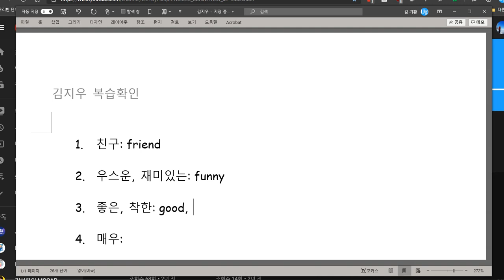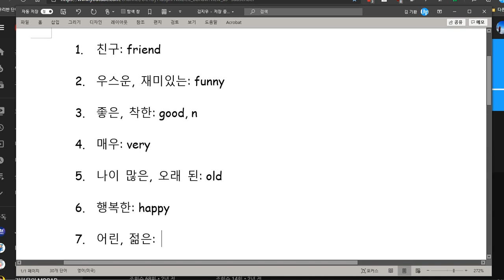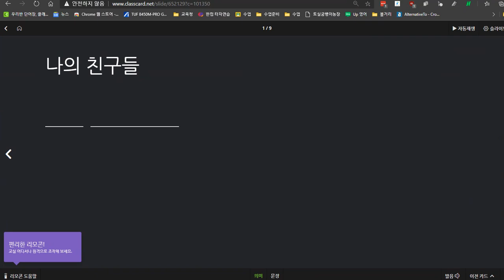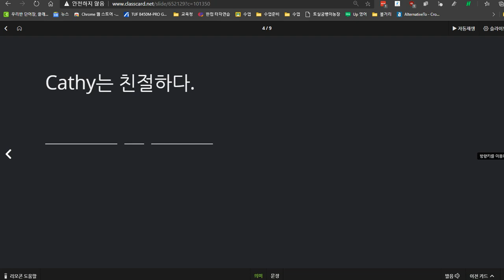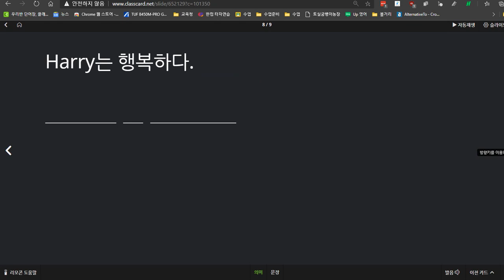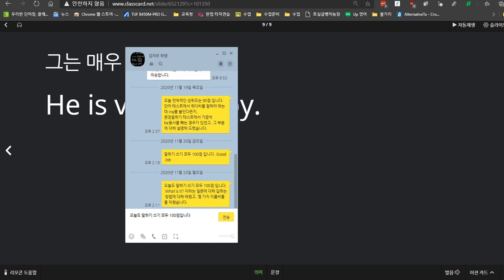김지우 2020 11 26 칭찬 성취도 100